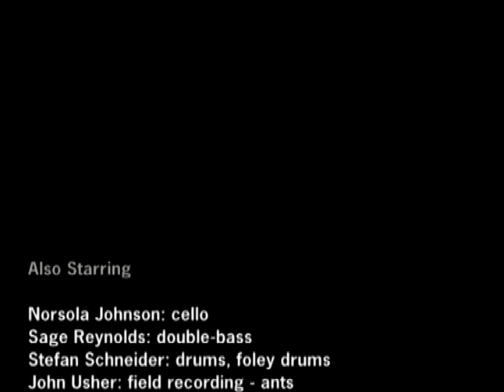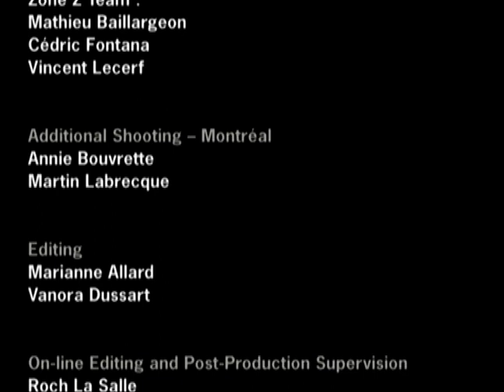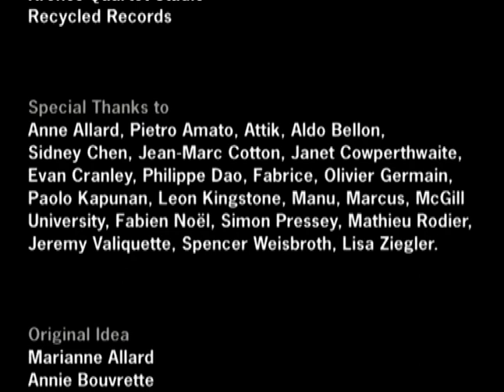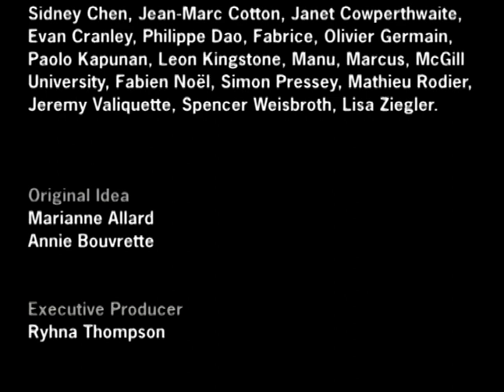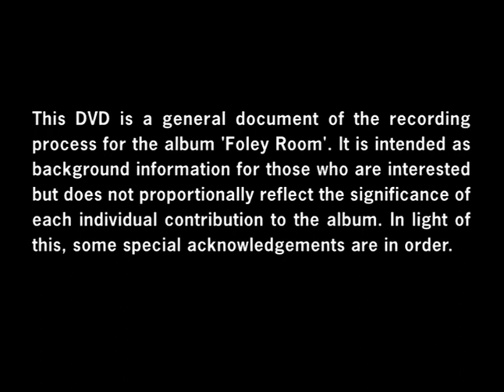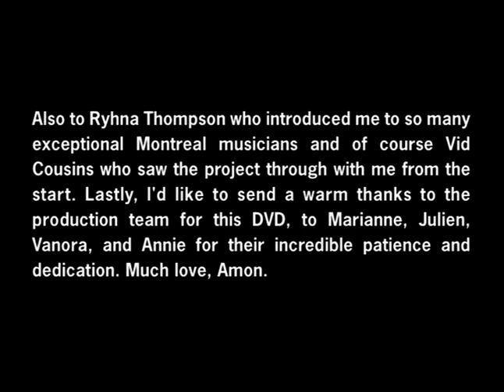Foley Room, Pt. 6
For more music + exclusives, join The Nomark Club

♫ LISTEN ♫